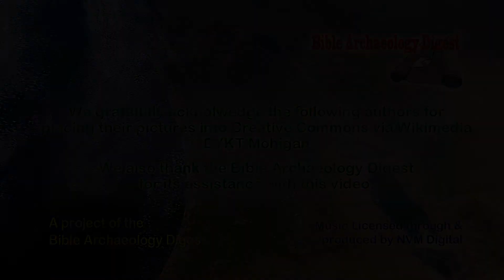030 Beersheba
Beersheba, the "desert city" visited often by the Patriarchs and possibly named after the events the Bible speaks of.